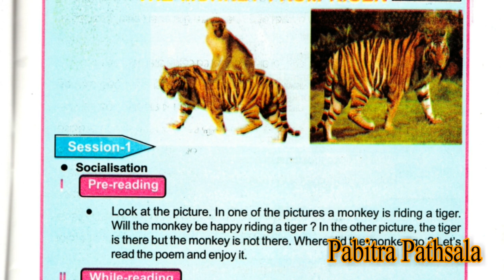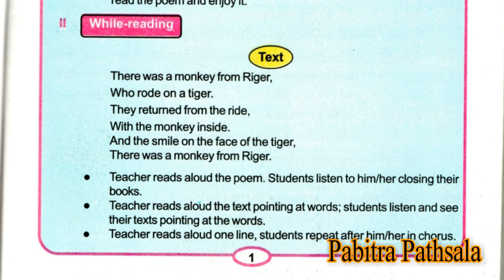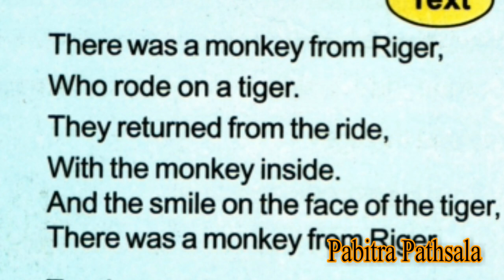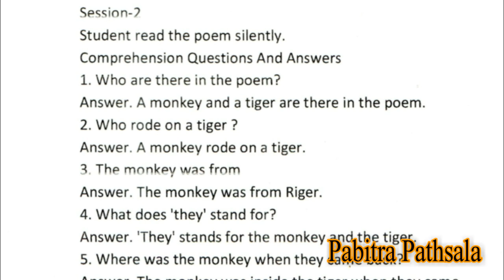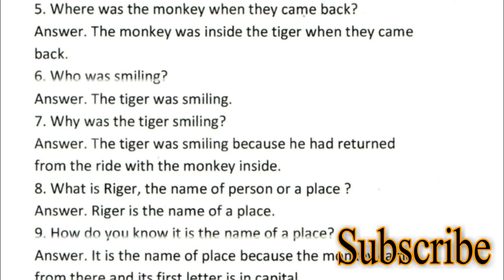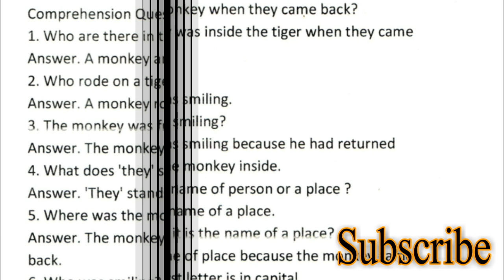THE MONKEY FROM THE RIGER ! LESSON-1 ! PART-1 ! ENGLISH ! CLASS-5#Pabitra Pathsala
ଶିକ୍ଷକଙ୍କ ଉପଯୋଗୀ ବିଷୟ ଓ ଶ୍ରେଣୀ-୧ମ ରୁ ୮ମ ପର୍ଯ୍ୟନ୍ତ ଅନ୍ୟାନ୍ୟ ବିଷୟ ଗୁଡିକ ମଧ୍ୟ ଏହି YOUTUBE ଚ୍ୟାନାଲ Pabitra Pathsala(@pabitralearning )ରେ subscribe କରି ଦେଖି ପାରିବେ ଓ ଦେଖେଇ ପାରିବେ ।ନିଜେ ଦେଖନ୍ତୁ ଓ ଅନ୍ୟମାନଙ୍କୁ ଦେଖାନ୍ତୁ Like-Subscribe ଓ Share କରନ୍ତୁ Pabitra Pathsala ଜେଡ଼( ପବିତ୍ର ପାଠଶାଳା)